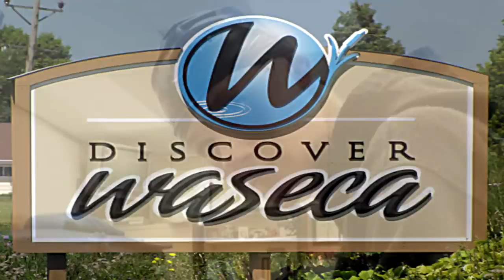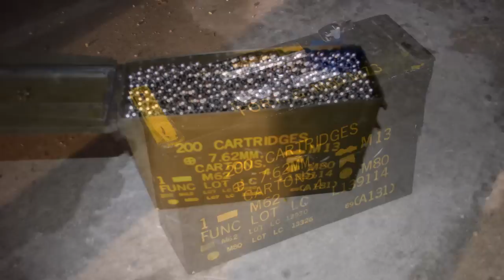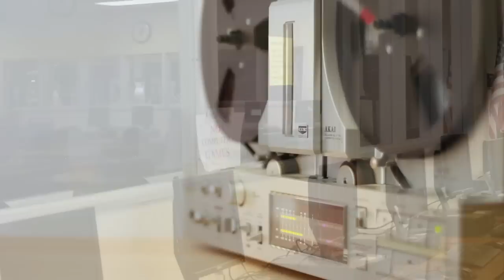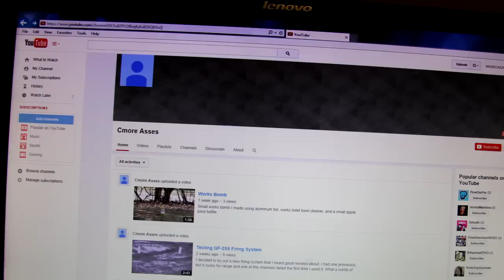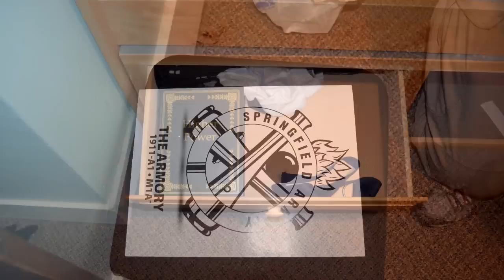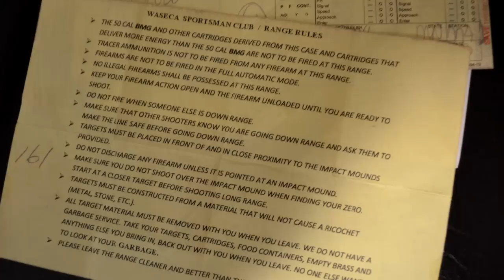The Massacre That Didn't Happen - The Case of John David LaDue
In the quiet town of Waseca, Minnesota, a teenage boy named John David LaDue was secretly plotting a massacre. He spent months researching bomb-making techniques, acquiring weapons and explosives, and carefully planning his attack. His targets included his high school, the local police station, and a nearby park. But his plans were discovered just in time, thanks to a concerned citizen who reported suspicious activity near a storage unit where LaDue had been keeping his stash. The shocking case of John David LaDue gripped the nation, raising questions about the warning signs of school shootings and the need for mental health support for troubled young people. Interrogation Files presents the confession of John David LaDue. Please note that this case only had audio recordings and now video of the confession of John LaDue. Images used are real evidence photos from his trial.

Think you so much to @BeyondEvill for the thumbnail :)